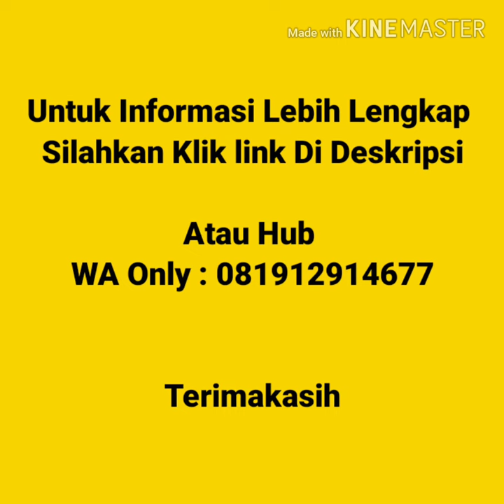Jual Kaos Polos murah Di Gambir Jakarta | WA 081912914677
Jual Kaos Polos Murah Di Gambir jakarta  Kaos polos lengan pendek, kaos polos lengan panjang, vneck lengan pendek, vneck lengan panjang, wangki polo  shirt